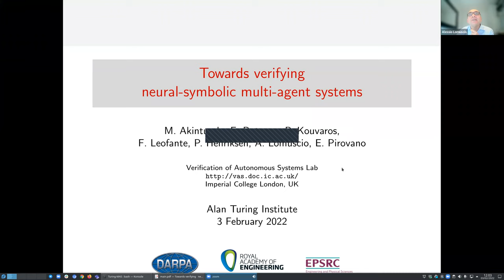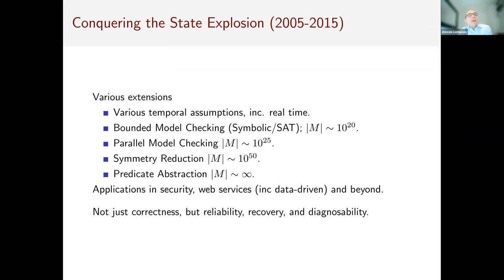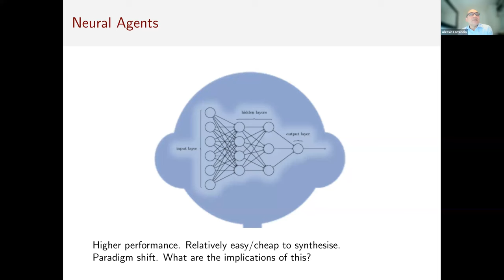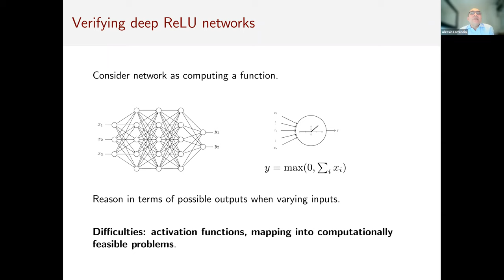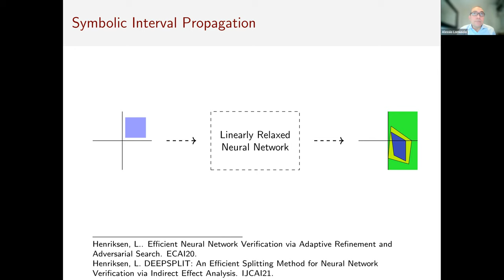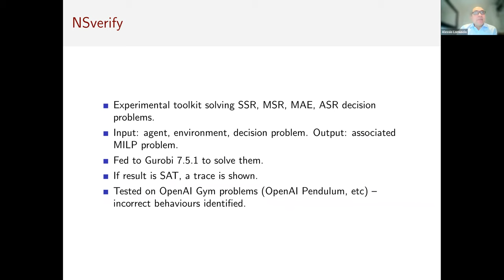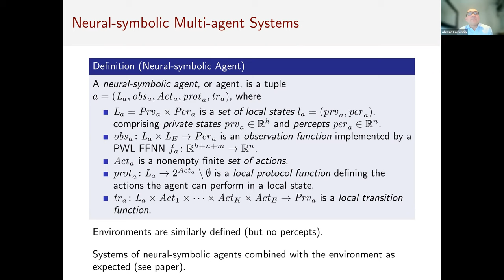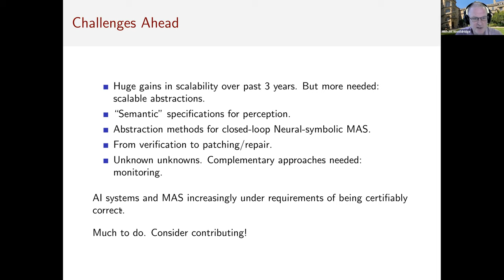Towards Verifying Neural-symbolic Multi-agent Systems - Alessio Lomuscio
Speaker:
Dr. Alessio Lomuscio
Professor, Imperial College London

Date:
3rd February 2022

Title:
Towards Verifying Neural-symbolic Multi-agent Systems

Abstract:
A challenge in the deployment of multi-agent systems (MAS) remains the inherent difficulty in confidently predicting their run-time behaviour. Over the past twenty years, increasingly scalable verification methods, including model checking and parameterised verification, have enabled the validation of several classes of MAS against AI-based specifications, and several MAS applications in services, robotics, security, and beyond.

Yet, a new class of agents is emerging in applications. Differently from traditional MAS, which are typically directly programmed (and less often purely neural), they combine both connectionist and symbolic aspects. We will refer to these as neural-symbolic MAS. These agents include a neural layer implementing their perception function and symbolic or control-based layers realising decision making and planning. Implementations of neural-symbolic agents permeate many present and forthcoming AI applications, including autonomous vehicles and robotics. Due to the neural layers, as well as their heterogeneity, verifying the behaviours of neural-symbolic MAS is particularly challenging. Yet, I will argue that, given the safety-critical applications they are used in, it is important we develop methods and tools to address their formal verification.

In this talk I will share some of the contributions on this topic developed at the Verification of Autonomous Systems Lab at Imperial College London. I will begin by describing traditional approaches for the verification of symbolic MAS, and parameterised verification to address arbitrary collections of agents such as swarms. I will then summarise our present efforts on verification of neural perception systems, including MILP-based approaches, linear relaxations, and symbolic interval propagation, introduce our resulting toolkits, Venus and Verinet, and exemplify their use.

This will lead us to existing methods for closed-loop, neural-symbolic MAS. In this context, I will share existing results that enable us to perform reachability analysis, and verify systems against bounded temporal specifications and ATL.

I will conclude by highlighting the challenges that lie ahead.